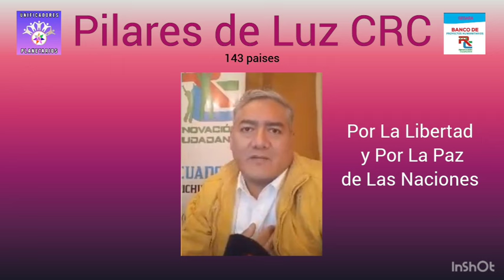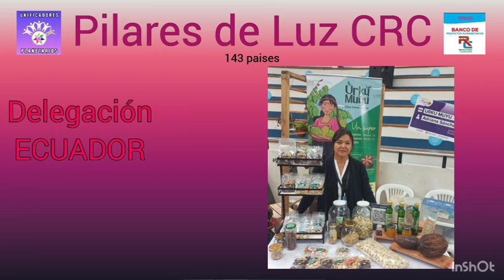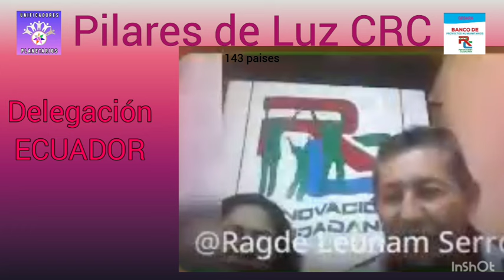PILARES DE LUZ CRC 143 Paises - ECUADOR -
Nuevo Ciclo de la Plataforma CRC
 Cada miercoles conversatorios con los Delegado País CRC
Dar a conocer el  trabajo que se ha estado realizando de la plataforma CRC en absololuta entrega minuciosa
"Llevando el  Mensaje esperanzador al Mundo que si se puede, desde la buena voluntad "